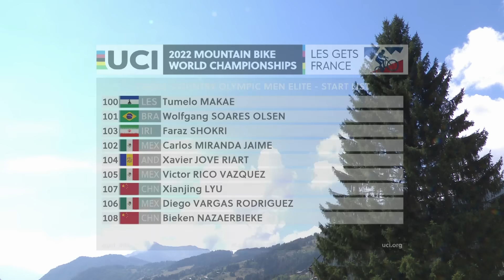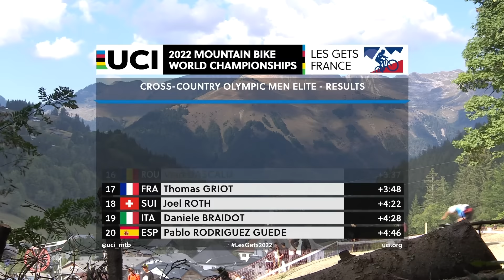START to FINAL LAP MENS ELITE XCO 2022 MTB UCI World Championship highlights | NINO SCHURTER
NINO SCHURTER 🥇🥇🥇🥇🥇🥇🥇🥇🥇🥇
Men Elite XCO World Champion. 10 x = GOAT!!  🌈
men Elite XCO World Champion after absolutely destroying the field. Incredible!!

1st - NINO SCHURTER .1:21:13
2nd - DAVID VALERO SERRANO. +0:09
3rd - LUCA BRAIDOT. +0:29